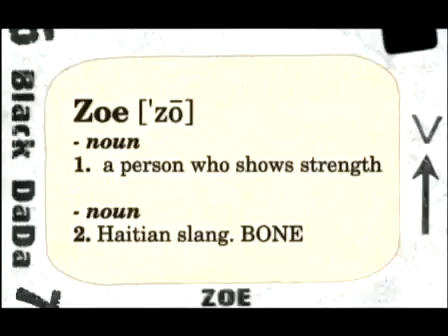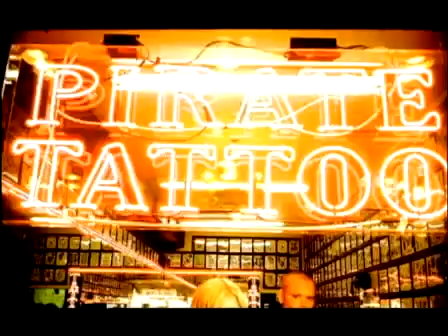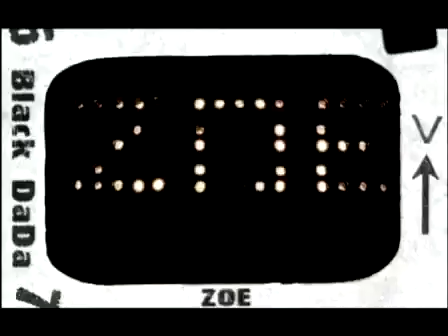Black Dadda Imma Zoe Im a Zoe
Black Dada Imma Zoe (I am a Zoe)
With Lyrics:

Yeah...
This ya boy black a.k.a da da {da da, da da }
Got another another one, for my island {oh woa check it}
Tatted on my chest now...

[Chorus:]
Said it's Tatted on my chest
Yes I'm a zoe
I never had a problem getting hoes{dough}
Making this musics all I know
So hold on tight cause I'm a blow
In donk's chevy (we ride)
At the club (we live)
On 6"s & 7"S (we ride)
At any show (we live)...

Said tatted on my chest, yes I'm a zoe
When haters talk mess I lose control.
Using my fists, that's all I know.
On my own two feet go blow for blow.
What you gotta problem, know you now I'm live.
Never had a problem to go inside.
Fucking with me is a suicide.
Step into the jungle, well you won't survive
Red and blue wet on the chevy paint.
Turn in your face, dog my shit will stink
Hypotize rims make you go insane
Just like a bobblehead, bobbling brain.
Riding swerving from lane to lane.
I'm a let the whole world know my name.
On my shit cause I'm a pro.
Tatted on my chest cause I'm a zoe...

If u See me in the streets, know I'm Zoe.
If u See me in the club, I act a fool
With a gang of killers, that's just my crew.
Don't mean to be rude that's how I do. (Yeah)
Cup held high with a mug so mean.
Tilt to the side cause I'm sipping that lean.
My swagg so loose, gotta be the goose.
Flashing lights ike a photo shoot.
Now I'm a do me, you do you.
My wrist so cold, don't catch a flu.
On my flag got red and blue.
Yes I said it red and blue.
If you talking don't waste my time.
Worry bout yours don't worry bout mine.
Dropping hits it's in my soul.
It's Tatted on my chest cause I'm a zoe.
{check it Woa}

Said it's tatted on my chest respect my mind.
I spit creole anytime.
In the booth they know I rhyme.
So with the hood you know I shine.
Sak pase to all my zoes.
What it do to the people I know.
To all my stippers on the pole.
And all my niggas blowing dro.{dro}
Let me put u on some game.
Hoes ain't never called no lame.
We seen the worst and felt the pain.
Cloudy weather filled with rain.
United we stand, divided we fall.
They can't break me not at all.
So Stack my chips never go broke.